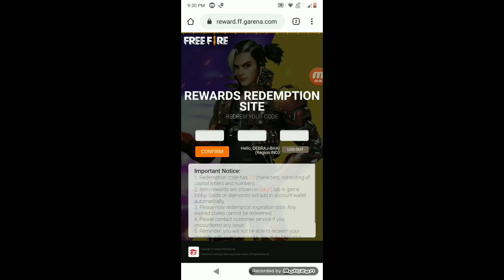How to Claim FreeFire Brawler Bash Reward | Get Free Nuclear GlooWall, Dab Emote & Gun Box FreeFire.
Game- Garena FreeFire

How to Get FreeFire Brawler Bash Reward | Get Free Nuclear GlooWall, Dab Emote and Gun Box in FreeFire Brawler Bash Reward. Claim FreeFire Brawler Bash Reward Come Fast Get GlooWall, Emote and Gun Box.